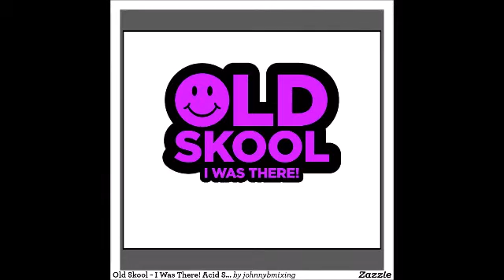Thelma and Fred – It's not over